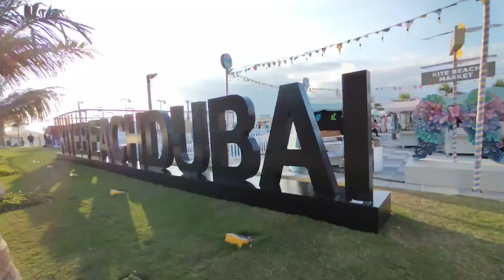Jumeirah Kite Beach